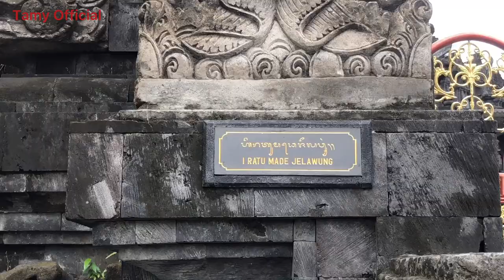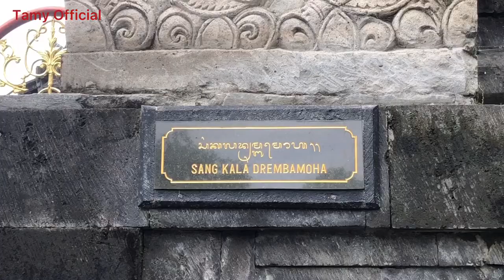Museum Bajre Sandhi ‼️ The history of the resistance of the Balinese against colonialism